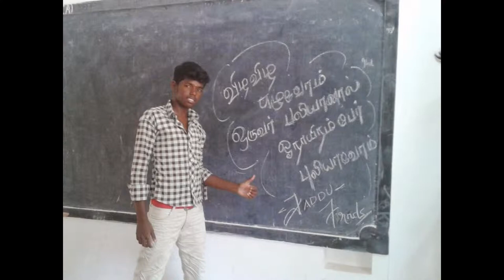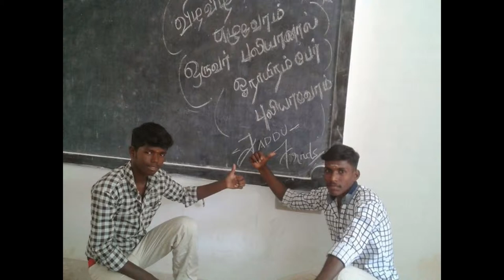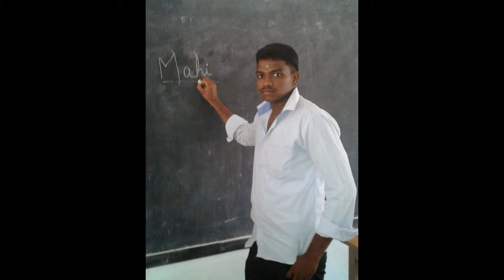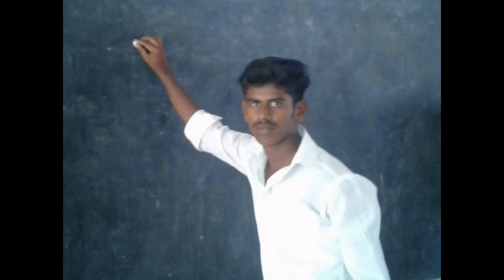Ananda College Royal Commerce